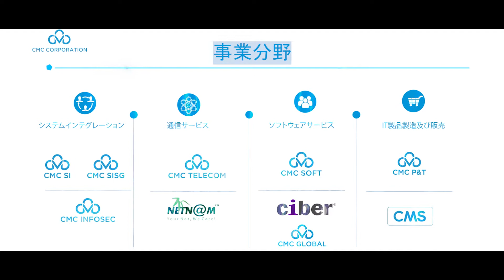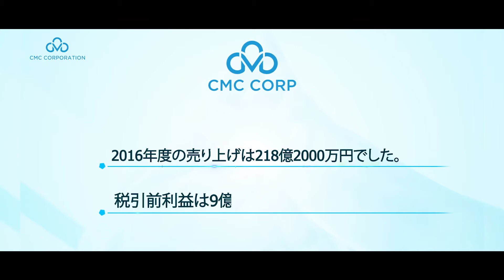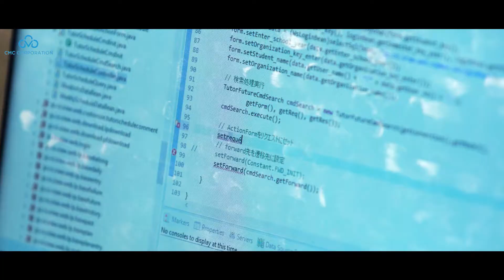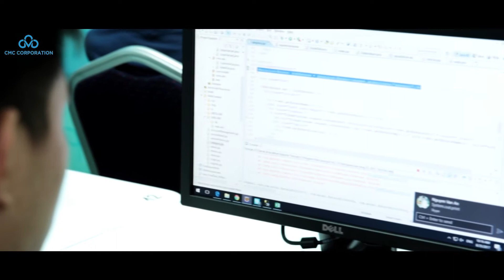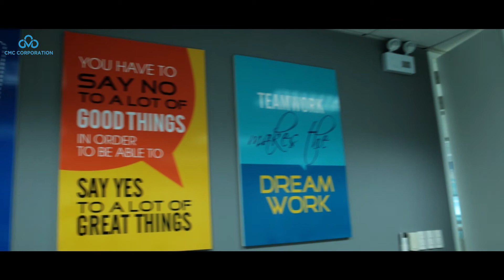[Japanese] CMC - Aspire to Inspire the Digital World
[English below]

CMC là tập đoàn công nghệ lớn thứ hai tại Việt Nam. Thành lập năm 1993, CMC đã khẳng định vị thế của mình tại thị trường Việt Nam và nhiều nước trên thế giới thông qua ba hoạt động kinh doanh chủ lực: Khối Công nghệ & Giải pháp (Technology & Solution), Khối Kinh doanh Quốc tế (Global Business), Khối Dịch vụ Viễn thông (Viễn thông). CMC đặt mục tiêu trở thành tập đoàn toàn cầu vào năm 2023 bằng cách tập trung vào 3 hoạt động kinh doanh chính: Công nghệ, Kinh doanh toàn cầu và Viễn thông. Đến năm 2023, CMC đặt tham vọng trở thành công ty tỷ đô và đạt 10.000 nhân viên.
CMC is the second-largest technology corporation in Vietnam. Established in 1993, CMC has affirmed its position in the Vietnam market and many countries around the world through three key business activities: Technology & Solution Division (Technology & Solution), International Business (Global Business), Telecommunications Service Division (Telecommunications). CMC aims to become a global corporation in 2023 by focusing on 3 key business activities: Technology, Global Business and Telecommunications. By 2023, CMC set its ambition to become a billion-dollar company and reach 10,000 employees.
CMC - Aspire to Inspire the digital world